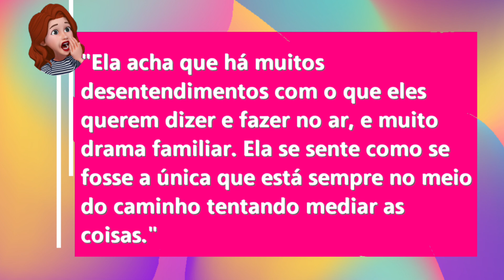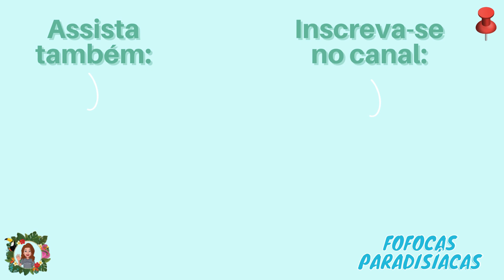MATT QUER OUTRA TEMPORADA MAS CARYN SE RECUSA A GRAVAR E CONTA BABADOS FORTES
Faaaaaaaala fofoqueirinhos! Beleza? É babado que querem?
Então tooooma!

SuperBeijo,
Evy.